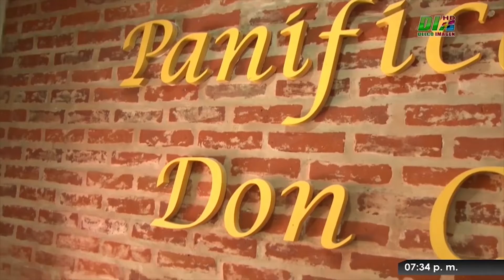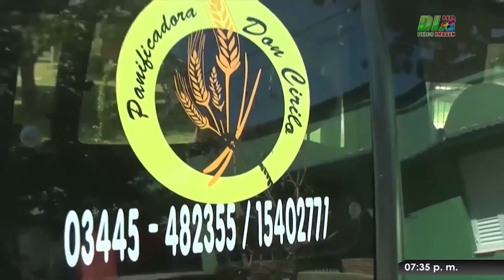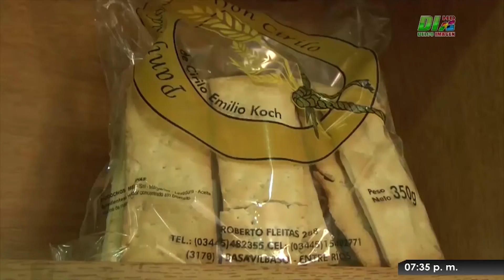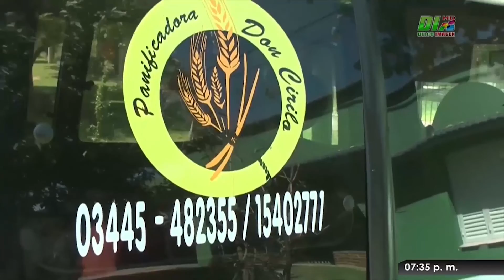Ambito Agrario Programa 83